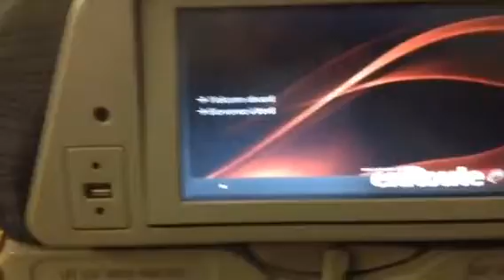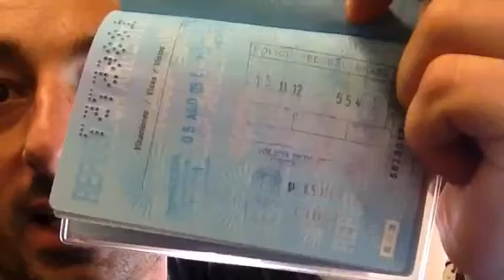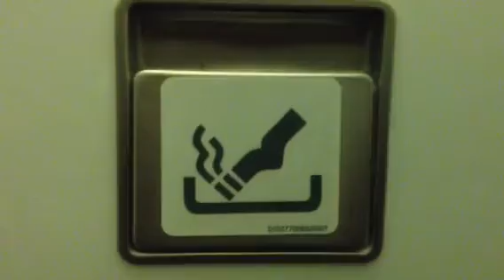What You Need on a Fortaleza Flight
What You Need on Fortaleza Flights

Here I wanted to share what I feel are some good carry-ons for a long flight.

The selected items here are of course my personal preferences, but the idea here is to show you that the little things can help you better enjoy a long journey. :)

You're Awesome!